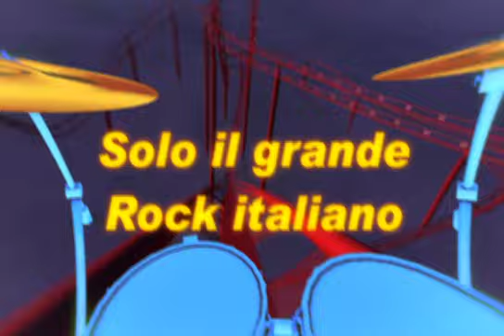Sigla ROCK DI SERA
Segui ROCK DI SERA ogni martedì alle 21.30 in diretta su ed in contemporanea su Radio Star canali 678 e 790 del digitale terrestre di lombardia e piemonte!
Repliche venerdì alle 20.30 e domenica all'una su Radio Star